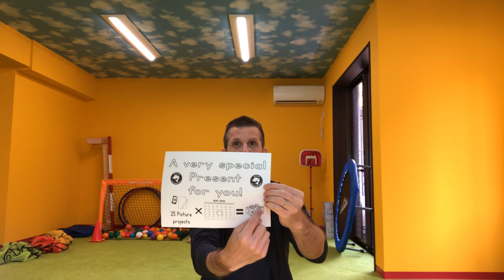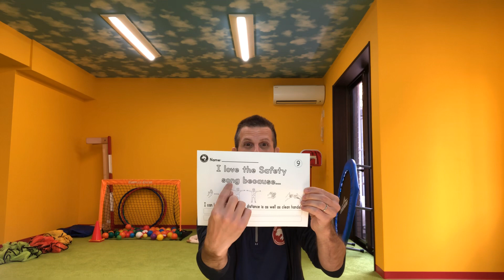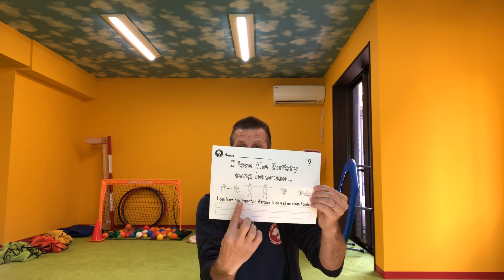4.16 Worksheets for Students